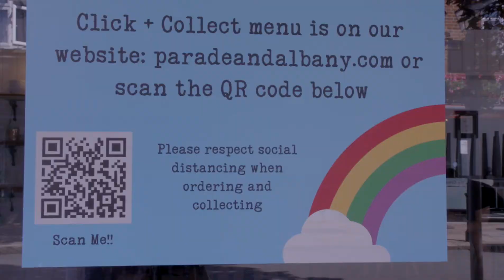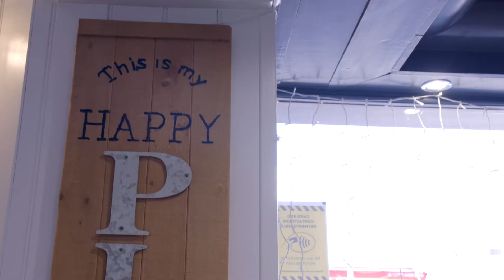Parade & Albany, Claygate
Elmbridge businesses share their experience of re-opening and the safety measures they have in place.